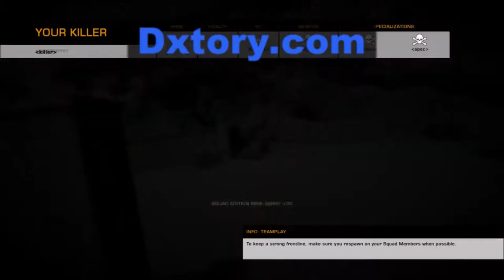Battlefield Bad Company 2 - 2:24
Messing around in Arica Harbor.